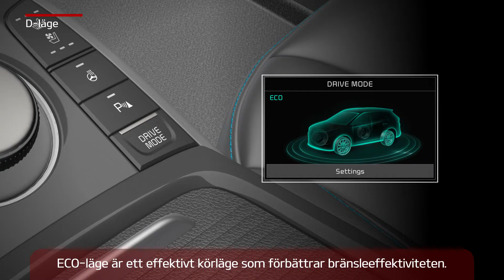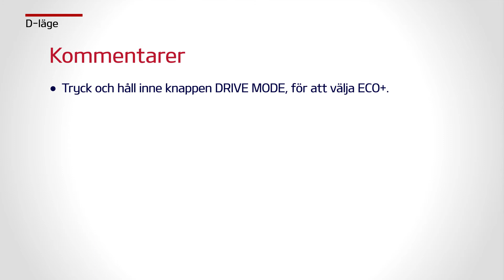Niro EV - Drive mode